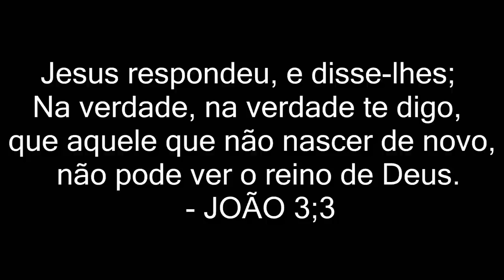Resenha da Máscara SETE ÓLEOS da WIDI CARE por Andréa Monteiro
P/ compra a máscara sete óleos click no lik acima

Câmera profissional: Canon T3i
Editor Vídeo: Sony Vegas pro14
Profissão: Cabeleireira Youtuber e Blogueira